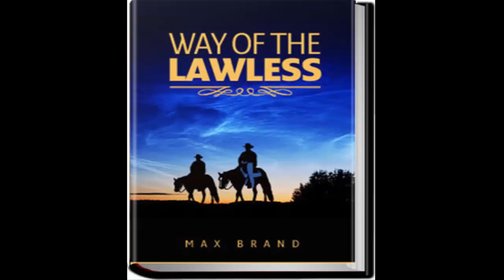Western Audio Books - way of lawless 1103 librivox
Young Andrew Lanning made one mistake in the beginning, and now the most feared lawman in the mountain desert, Hal Dozier, is on his trail and will stop at nothing to bring the outlaw Lanning to justice. But is Andrew guilty of all the things he is being accused of? There is one, a pretty young girl, who doesn't believe all she hears about him. Again, Max Brand shows us why he is the master of the pulp western. (Introduction by Richard Kilmer)